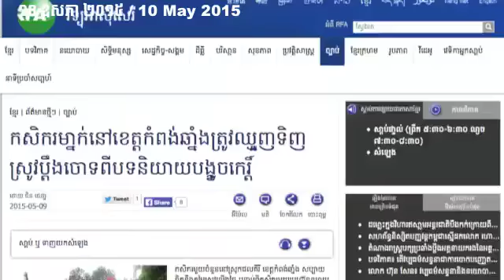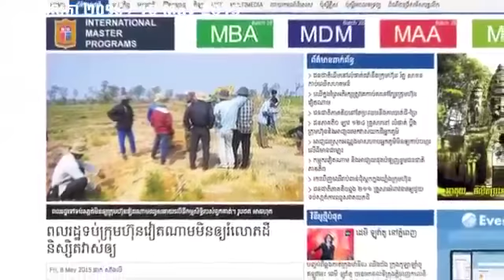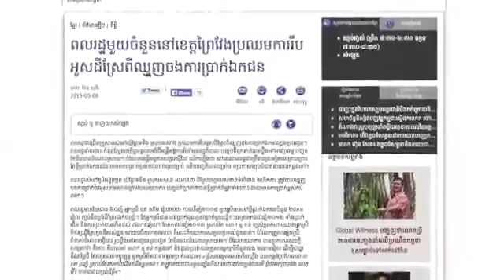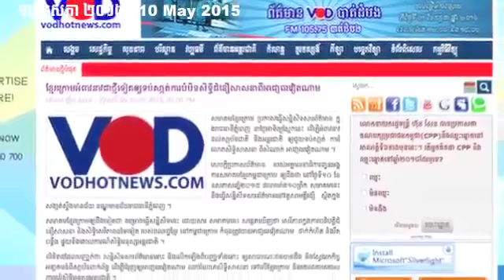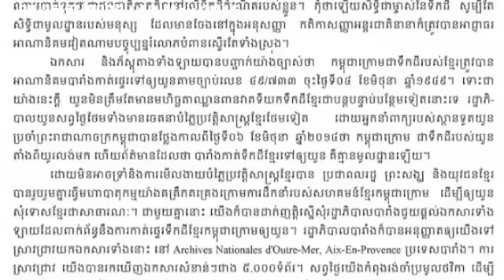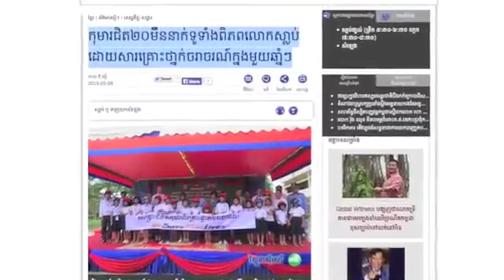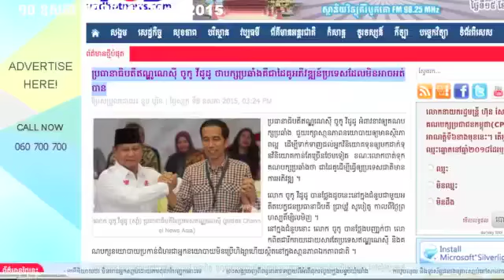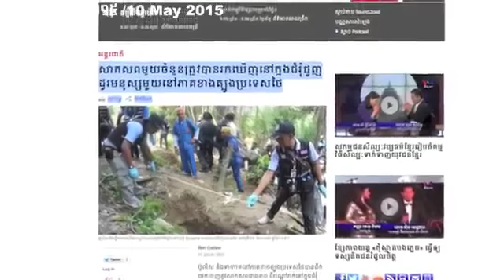CNRP News 10 May 2015 | Sam Rainsy 10 May 2015